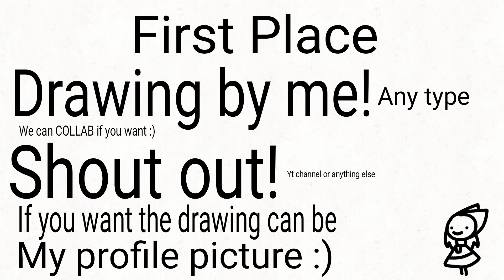Art contest! MysticDragonDrop (old)